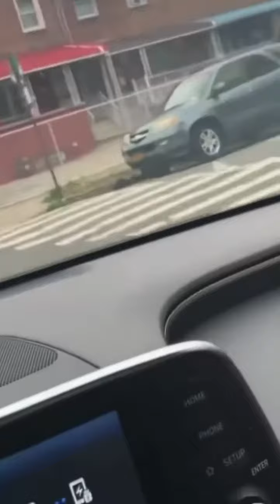Repossession In Da Hood Gone Wrong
Support Goes A Long Way